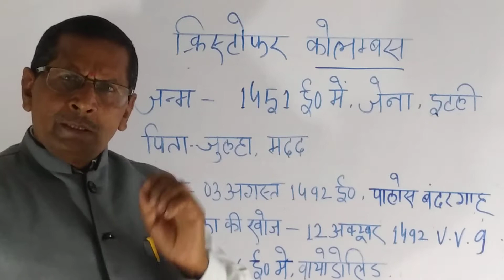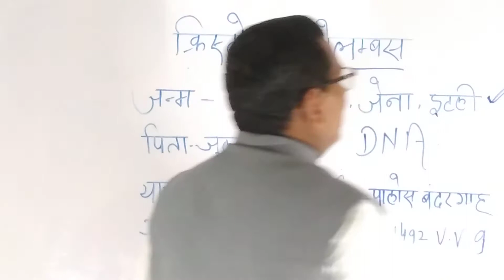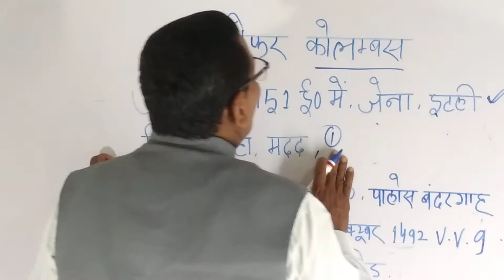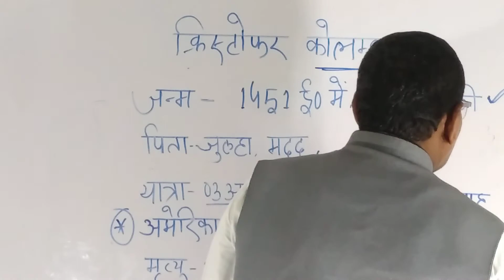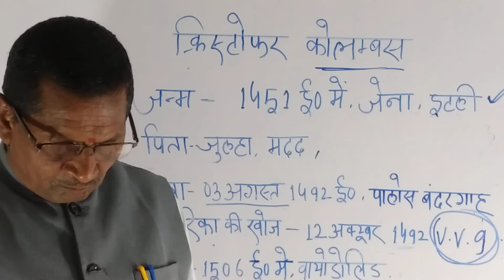क्रिस्टोफर कोलम्बस, अमेरिका की खोज- 12 अक्टूबर 1492